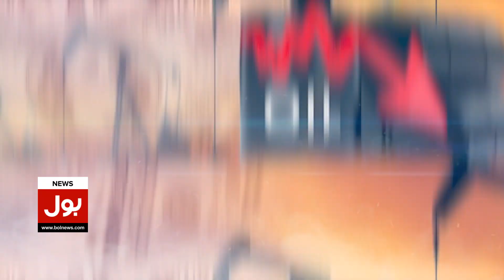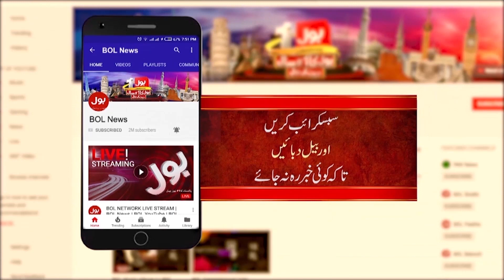Gas Price Decrease | Pak Russia Big Deal | Good News For Public | Breaking News